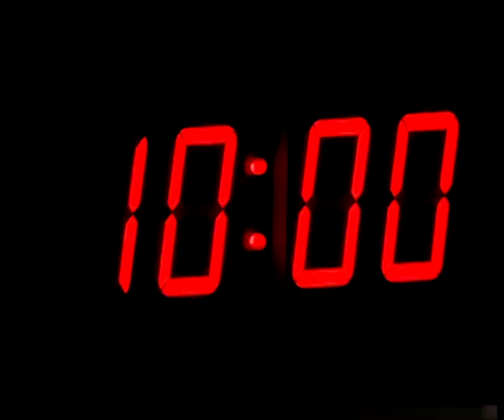25.08.2021 தமிழக சட்டபேரவையில் விவாதங்கள் - அமைச்சர்கள் மற்றும் சட்டமன்ற உறுப்பினர்கள் PART 01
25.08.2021 தமிழக சட்டபேரவையில் விவாதங்கள் - அமைச்சர்கள் மற்றும் சட்டமன்ற உறுப்பினர்கள் PART 01